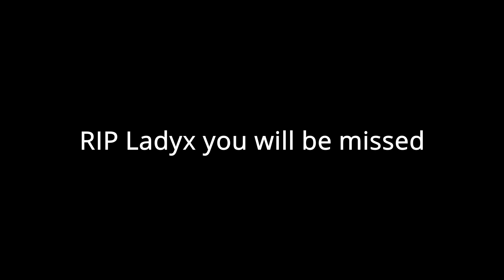Rogue Lineage | Gaia time 2!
This is just the second version of my last video "Gaia time!"